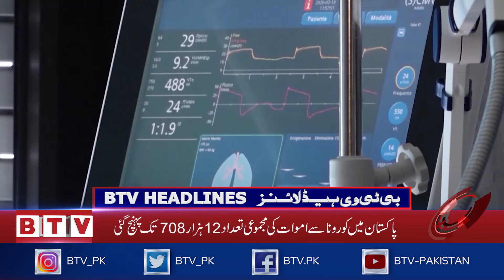BTV Headlines 1200 PST - 24th February 2021 - BTV